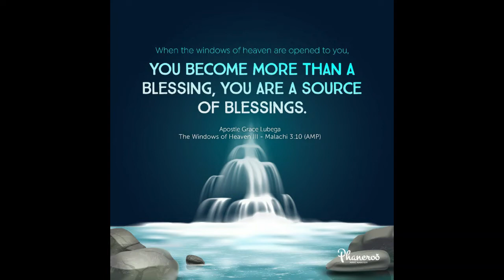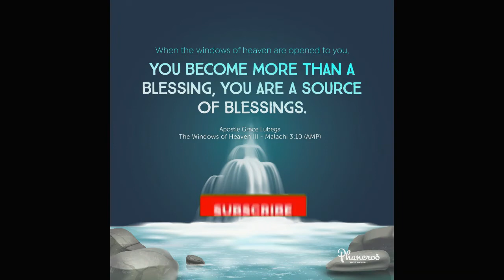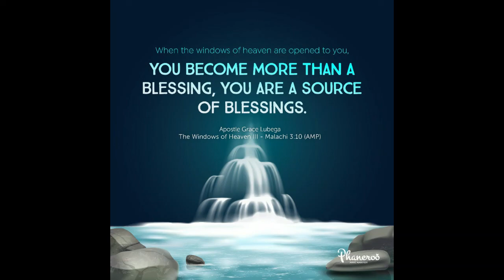On The Windows Of Access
How much access you have to the windows of heaven gives you the liberty to decide how long you want to live; they place in your hands the choice between life and death.

PRAYER: Loving Father, I thank you for this day. Thank you for this marvelous truth. Lord I am yielded to the Spirit of revelation. My windows are constantly open; I am relevant tomorrow and will be relevant in the years to come because I have access to these windows. My life is preserved because of knowledge; my end is glorious because of this access to great truths in you. In Jesus’ name, Amen.